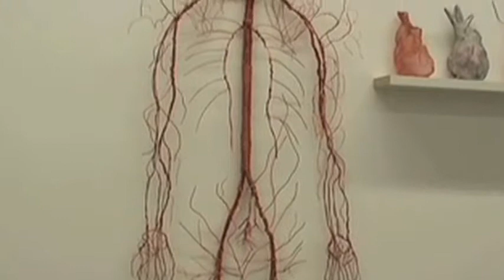Rebecca Krinke: Part of the Process, part 1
Rebecca Krinke, a professor of landscape architecture at the University of Minnesota, has explored her own artistic practice over the past couple years. The first in our three-part series into her artistic process winds the clock back four years to her studio practice and then jumps to a group exhibition at Rosalux Gallery, marking Rebecca&apos;s coming-out as a local artist.